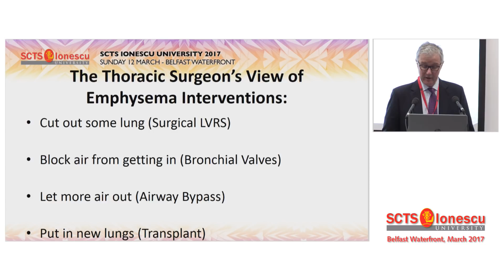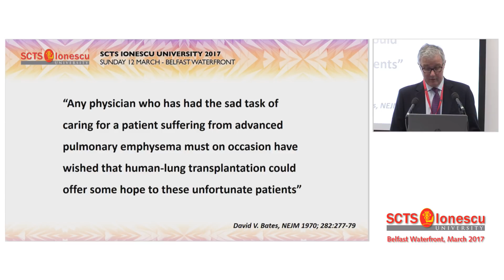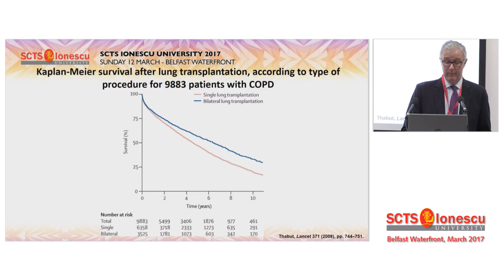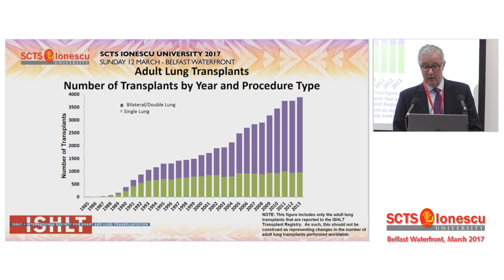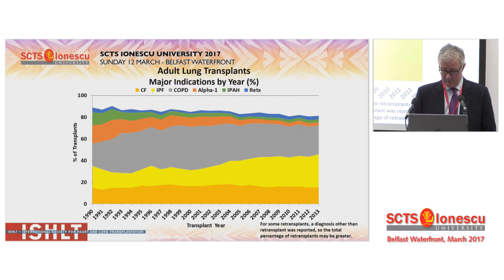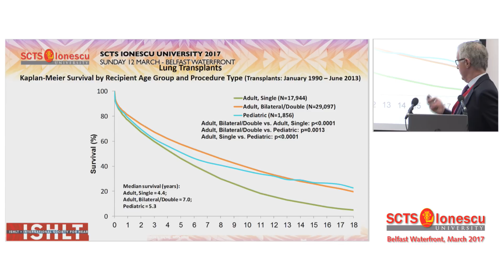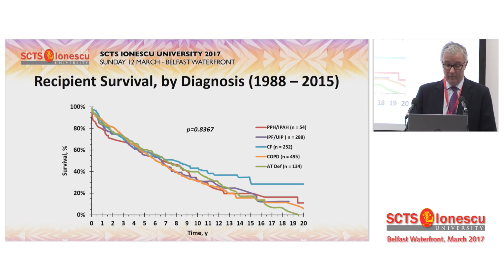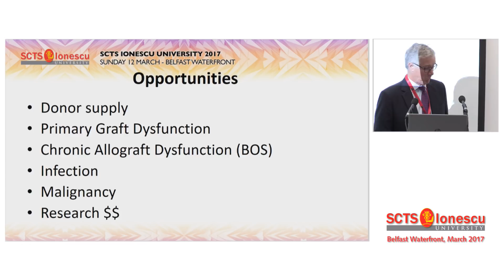Lung Transplantation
G. Alexander Patterson, from the Washington University School of Medicine in St Louis, Missouri, discusses patient selection and indications for lung transplantation.